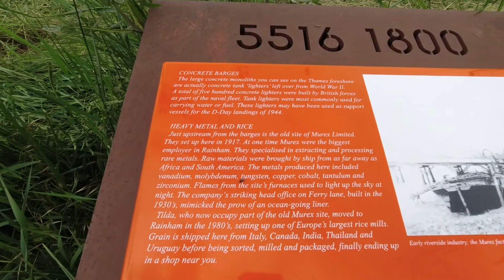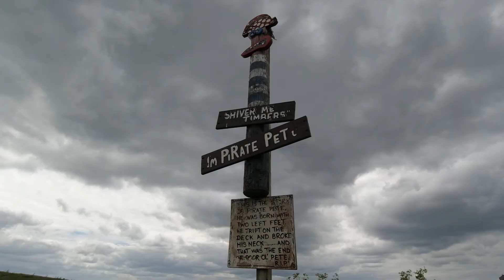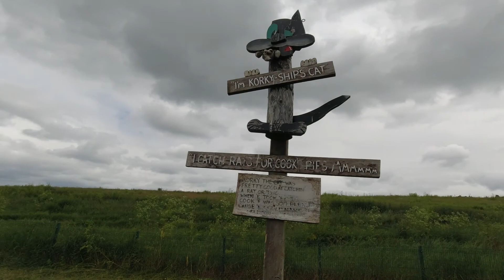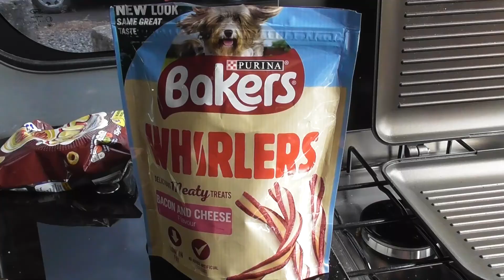Breakfast in the Micro Camper with Pirates & Rats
Breakfast by the Thames again. D-Day barges, Pirates, and joined by some rats.